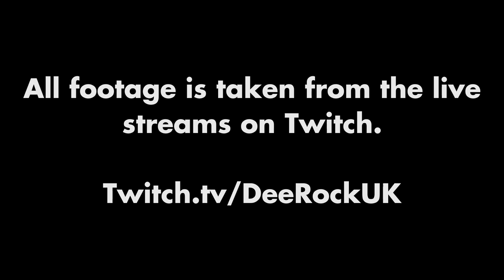Willy McKenzie - Hunted by the Law | NoPixel 3.0 | Ep 2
In this episode Willy meets a new friend called Harry Phartz through Anna Swallows. After a few jobs here or there, they decide to go hunting for the first time. Of course... will it end well for Willy?